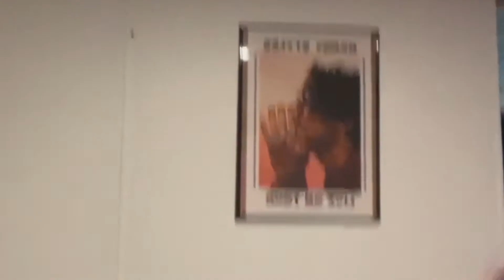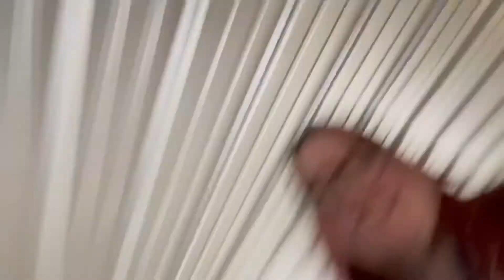an old western vlog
GRWYM/chat with me & Laney!